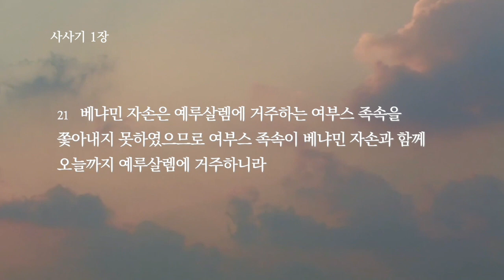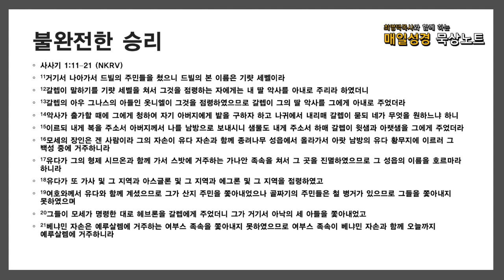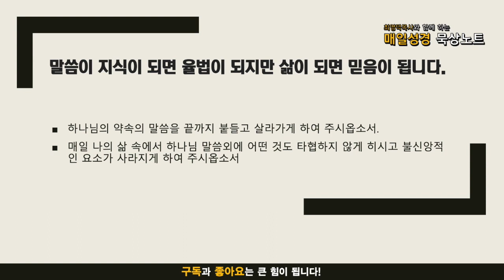매일성경 묵상노트 ㅣ 불완전한 승리 (사사기 1:11-21)